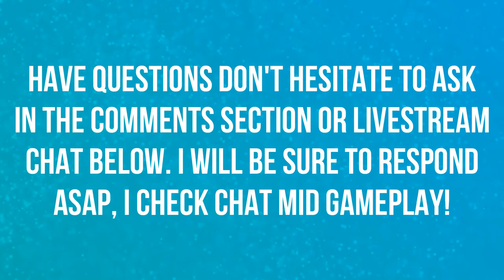SIDE-MISSION DEPARTMENT OF JUSTICE | PRIVATE BETA | THE DIVISION 2 🎮🎮🎮